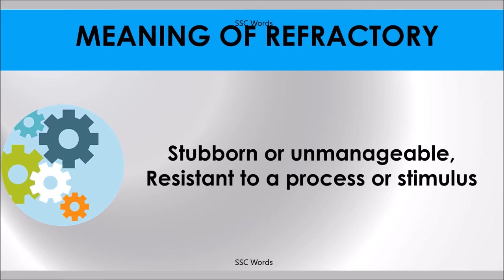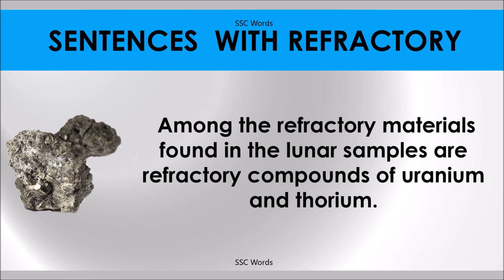REFRACTORY # Improve English # Meaning and 5 sentences # GRE CAT GMAT word # SSC Words